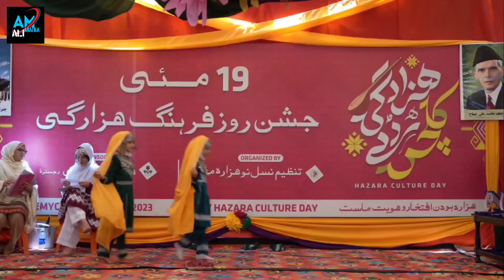celebration Hazara culture day in Quetta Hazara town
wellcome dears in our this program❤️
in this program you can see the beuateful Hazara culture,like song,clothing,dance...
see this program until end.
عزیزان دل سلام خوش امدید به برنامه قشنگ هزارگی مو در این برنامه خود برای شما خوبان رسم رواج قشنگ هزارگی را به تصویر کشیدم همچنان برنامه که دیروز 19می به مناسبت فرهنگ هزارگی برگراز شده بود برای تان ویدیو گرفتم در این ویدیو شما میتوانید ببنید
انواع لباس ها هزارگی
انواع وسایل چیز ها هزارگی
رقص هزارگی دخترا پسرا مردم هزاره
اهنگ ها محلی دمبوره ها محلی
صحبت خوش حالی با مردم هم وطنان.